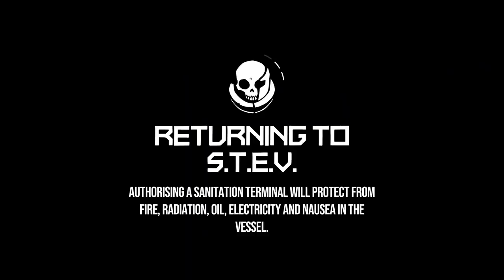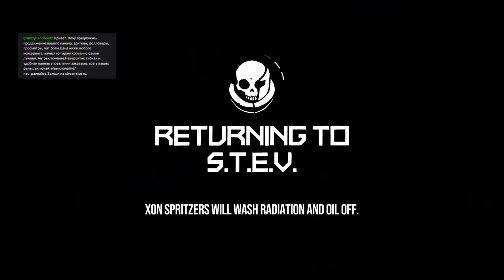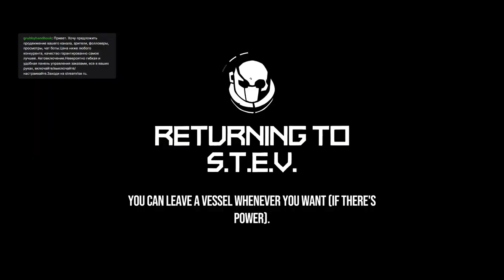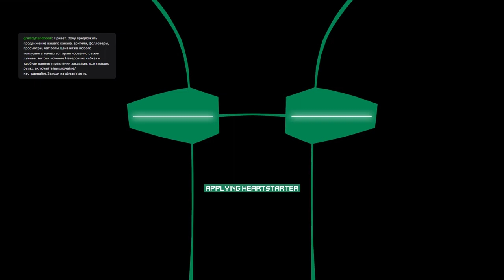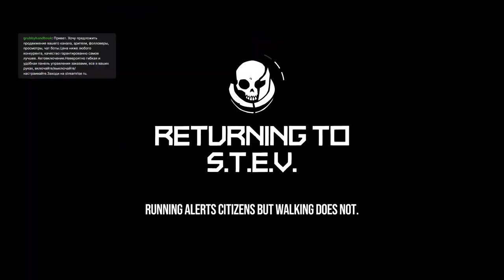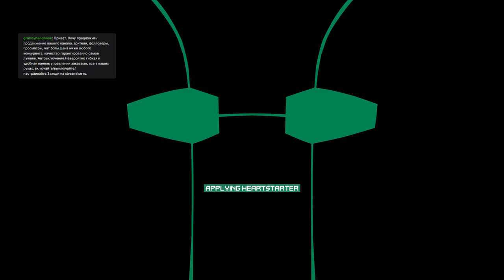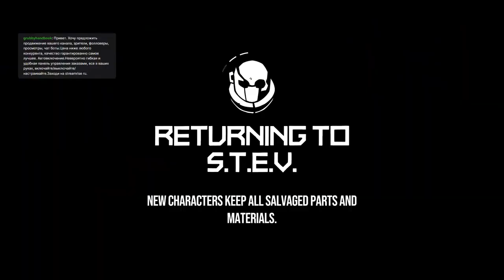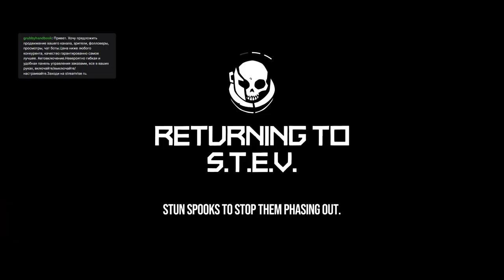Void Bastards: Rogue 2/15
Hohoho, now I have a vacuum cleaner! And now I suck...